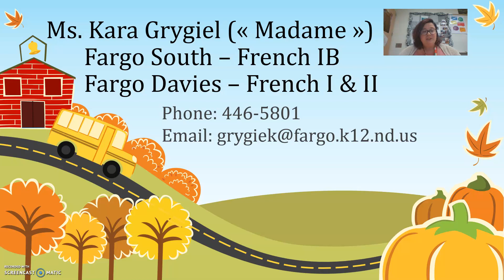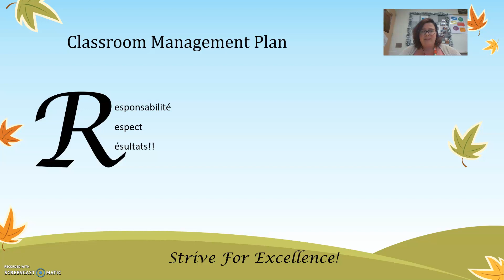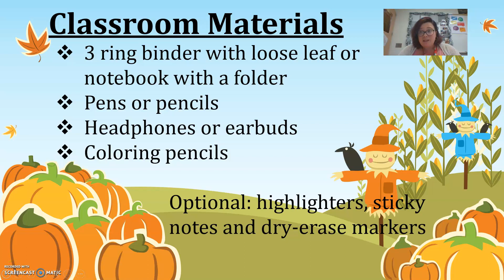Grygiel2019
Fargo Public Schools